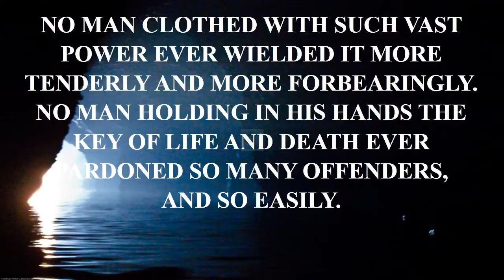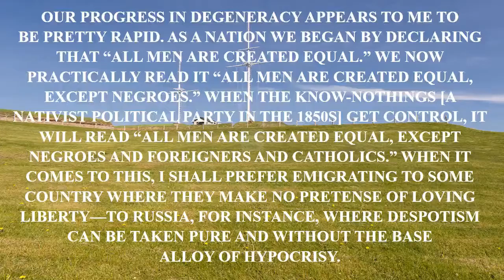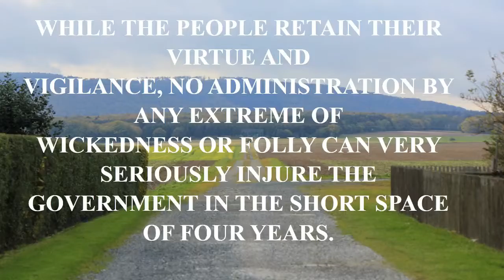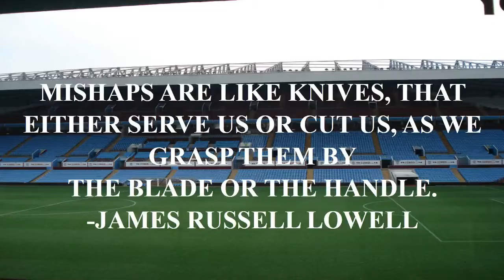friends chandler quote.mp4